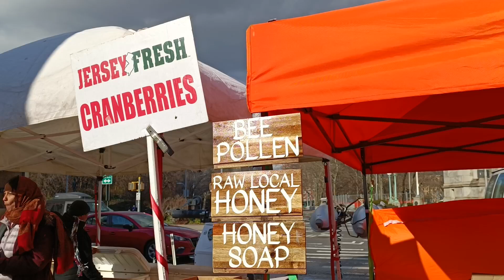Satu Hari Sabtu di Pasar Tani Brooklyn New York | Prospect Park Farmer's Market